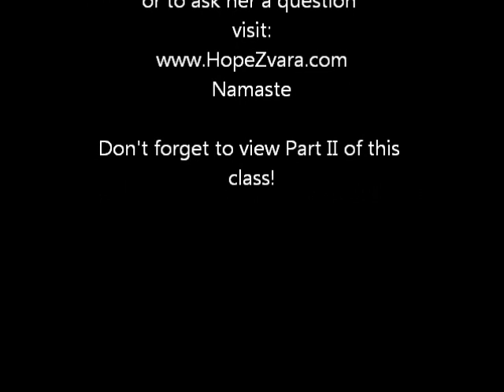Yoga with Free Weights for weight loss and muscle tone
Join Hope for a sweaty yoga class with free weights. Get ready to find your core and breathe deeply. Just a few extra pounds in your hand can add exactly what you need to your practice. Remember it's not what the practice is but how you practice! Enjoy, don't forget to watch Part II of this practice for a well rounded 75 min class! Namaste